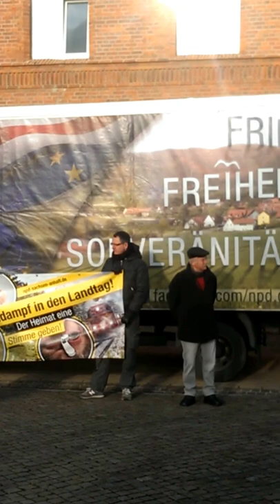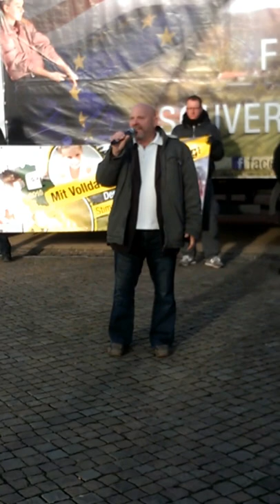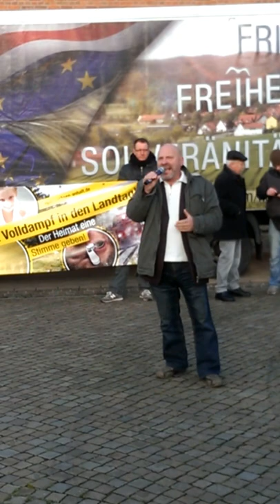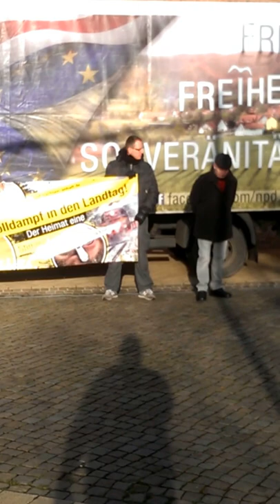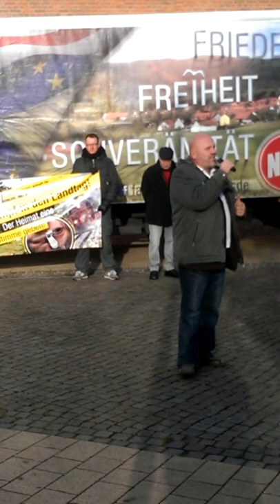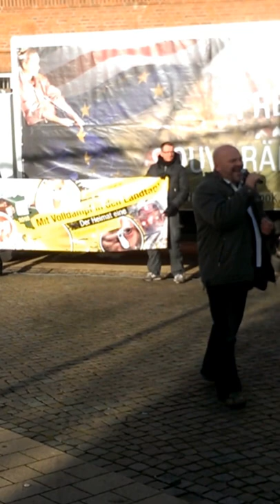Asylanten in Genthin (AFD ... NPD)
Heute vor dem Rathaus in Genthin sprachen die NPD Politiker Sebastian Schmidtke, Peter Walde und Andreas Karl über die Asylflut in Sachsen-Anhalt. Andreas Karl betonte, dass die verhandenten Gelder zuerst für dass eigene Volk eingesetzt werden müssen und nicht für fremde aus aller Herren Länder. Weiter wurde verlangt dass die Grenzen dicht gemacht werden müssen und kriminelle Ausländer sofort abgeschoben werden sollen. Karl mahnte, sich zuerst auch um die Sicherheit der deutschen Menschen hier vor Ort zu kümmern und zu verhindern, das es wie in Paris auch hier zu einem Terroranschlag kommen kann. Zur Landtagswahl am 13.März 2016 hätten die Bürgerinnen und Bürger in Sachsen-Anhalt die Wahl, den Herrschenden eine Abfuhr zu erteilen, indem Sie die NPD als einzigste Alternative für eine durchschlagende Veränderung wählen könnten, so führte Andreas Karl aus. Abschließende Aussagen waren auch "Grenzen dicht" , "Merkel muß weg" und "Deutsches Geld für Deutsche Aufgaben". Deshalb zur Landtagswahl am 13. März 2016 mit der Erststimme AFD und mit der Zweitstimme NPD wählen !